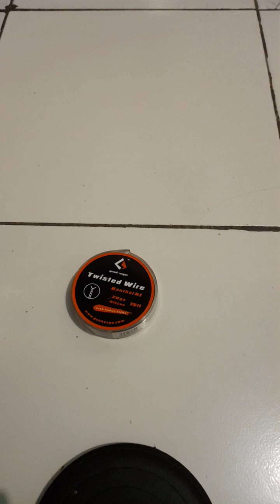Riwiew Vape Tesla Invader IV Kit, Disarankan pake (Headseat)🗿